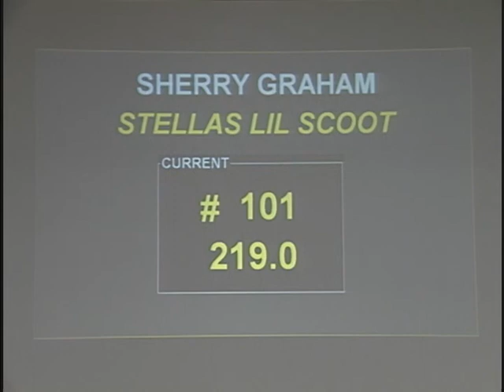Stellas Lil Scoot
2013 World Finals, 15,000 NNP, 2nd Go